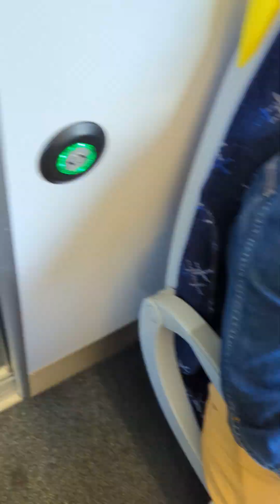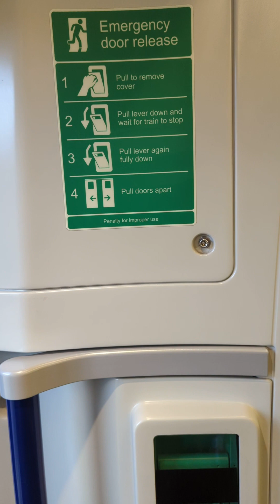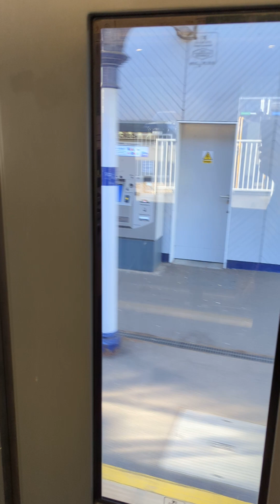FALKIRK TO POLMONT ON BOARD A SCOTRAIL CLASS 385137